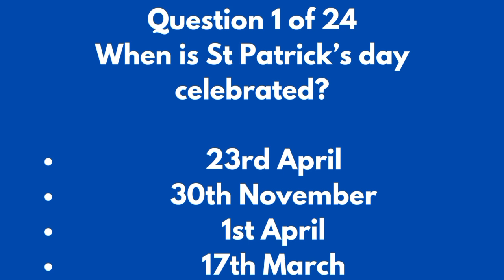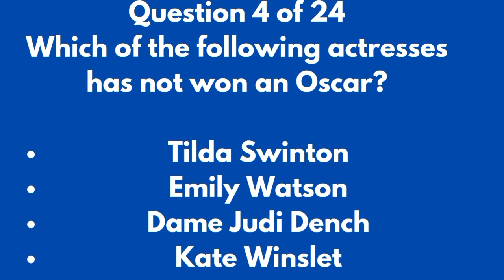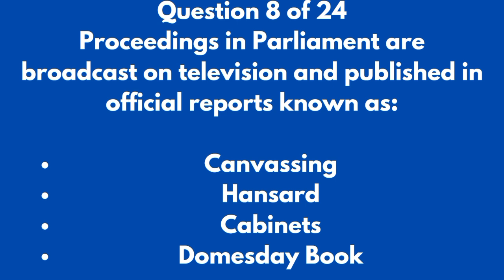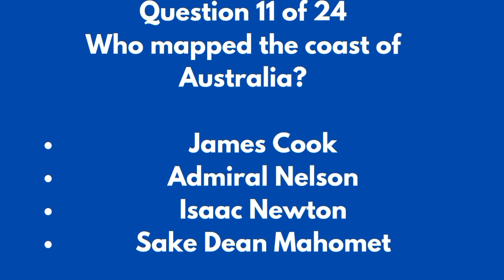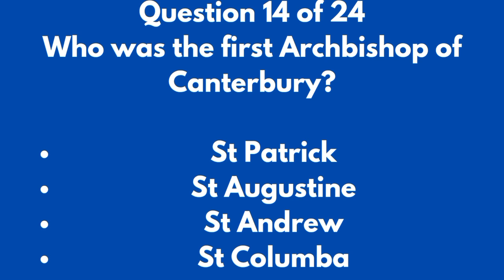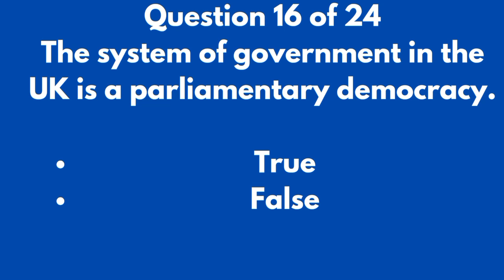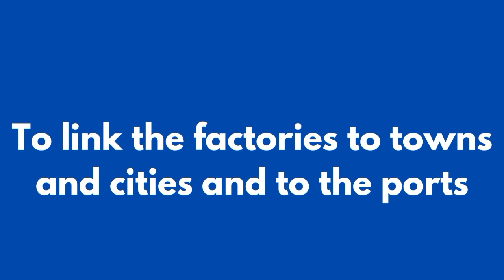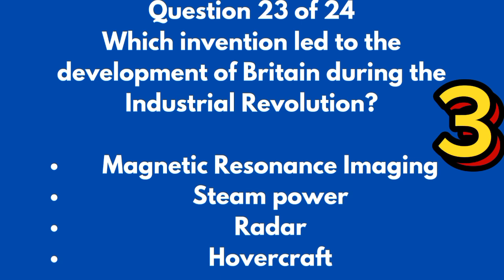LIFE IN THE UK TEST EXAM #14||British Citizenship test 2024🇬🇧lifeintheuktest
The Life in the UK test is an essential requirement for individuals seeking British citizenship or indefinite leave to remain (ILR). The test assesses your knowledge of British customs, history, politics, and daily life. Here’s an overview of what you need to know and how to prepare for it:

how to prepare for life in the uk test 2023
how to prepare for life in the uk test 2024
easy way to pass life in the uk test
life in uk test result kitne din me aata hai